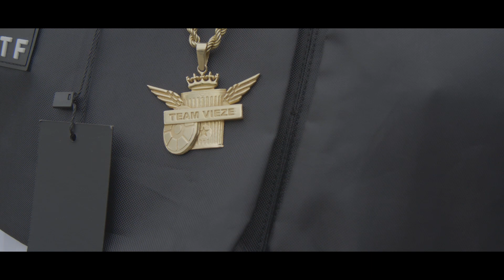Killah Keezy ft mellie - Ik regel dat (produced by Zürich)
Dit is het kanaal van Killah Keezy Elke woensdag een nieuwe vlog.